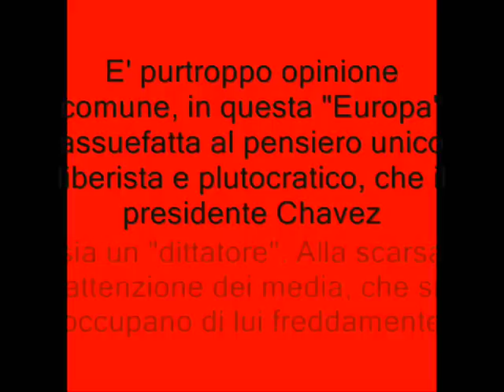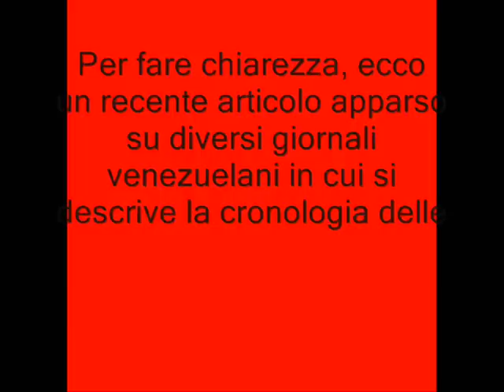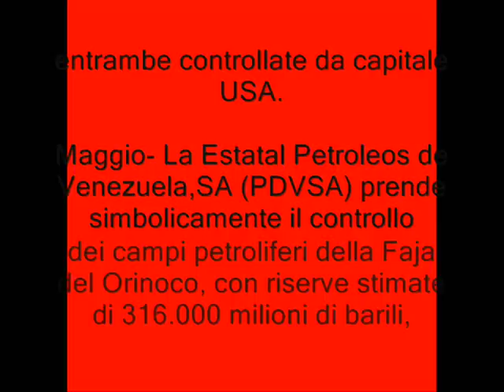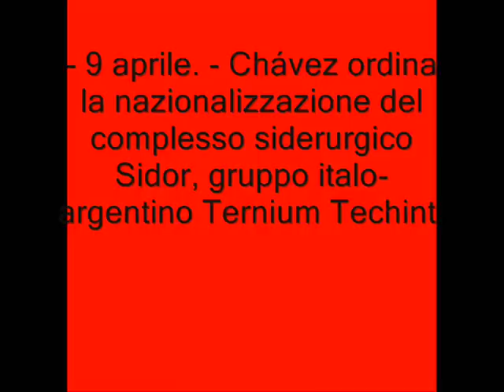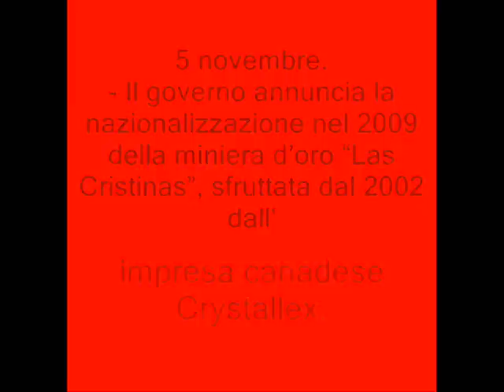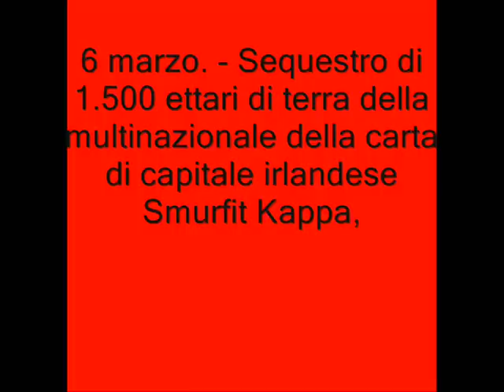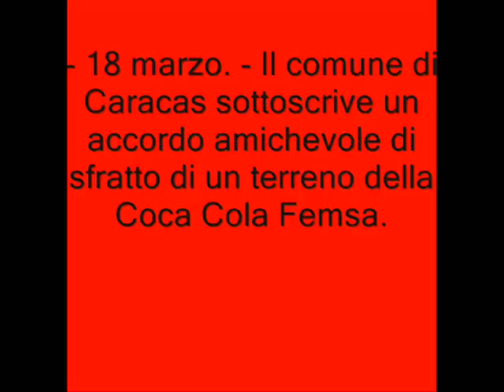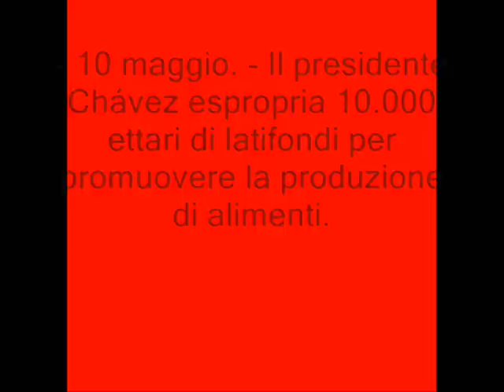HUGO CHAVEZ Il Socialismo del XXI secolo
Le riforme sociali ed economiche attuate da governo venezuelano guidato da Hugo Chavéz.